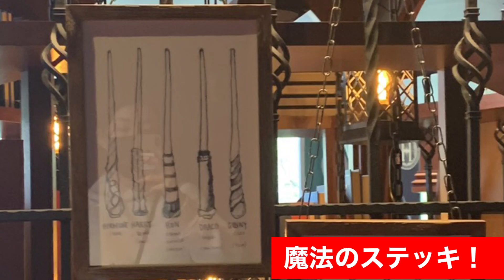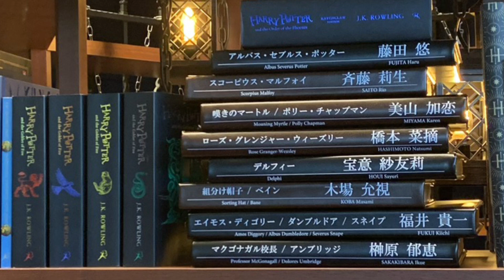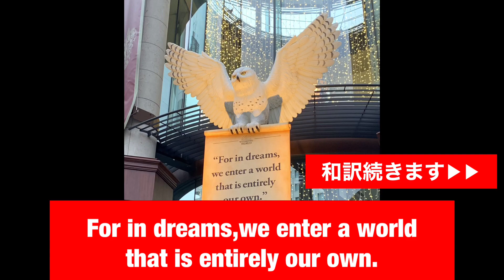ハリーポッター「呪いの子」赤坂ACTシアター観劇感想！劇場周辺レポート付き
「ハリーポッターと呪いの子」をTBS赤坂ACTシアターで観劇しました！この動画では、公演の感想だけでなく、劇場の周辺情報やおすすめスポットも紹介します。

・公演の見どころやハイライト
・赤坂ACTシアターの特徴やアクセス情報
・劇場周辺の飲食店や観光スポット

劇場に行く予定の方や、興味がある方に役立つ情報をお届けします！感想や質問があれば、コメントで教えてください。

最新の情報や裏話はSNSでのシェアも！